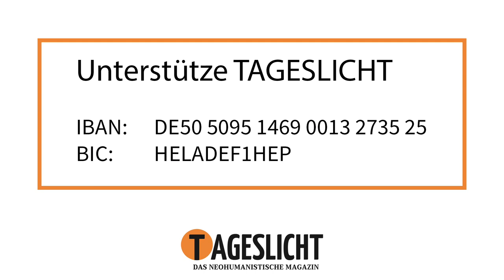Interview mit dem praktischen Arzt & Homöopathen Rolf Kron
Sujata Pietsch interviewt Rolf Cron auf einer Ravensburg Demo.
Rolf Kron ist praktischer Arzt & Homöopath und betreibt seine Praxis in Kaufering.
Er ist auch Referent für verschiedene Themen wie Impfschäden, allergische Erkrankungen, Schwangerschaft und Geburt und mehr aus homöopathischer Sicht.

Spenden an MENSCHLICHE WELT können von der Einkommenssteuer abgesetzt werden und sind per Überweisung, Paypal, Kreditkarte und Lastschrift einfach und schnell möglich. Nutze dafür einfach unser Spendenformular unter:

MENSCHLICHE WELT finanziert sich durch Spenden. Mit deiner Spende ermöglichst du unser Arbeit. Vielen Dank!